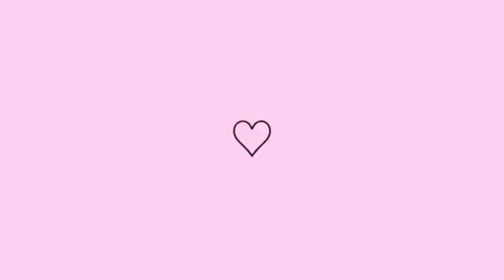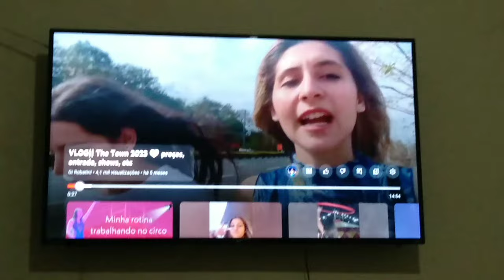FESTA DO PIJAMA COM MINHA AMIGA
vocês vão acompanhar nesse vídeo um pouco da nossa festa do pijama espero que gostem fiquem com DEUS ❤️

canal da sacha ⬇️